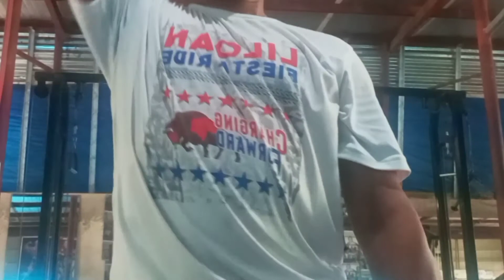2 days workout pamaol